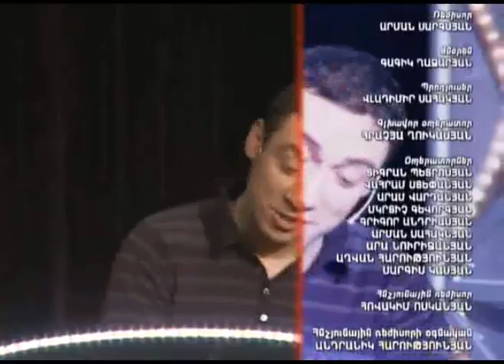Leonid Ayvazyan 2012